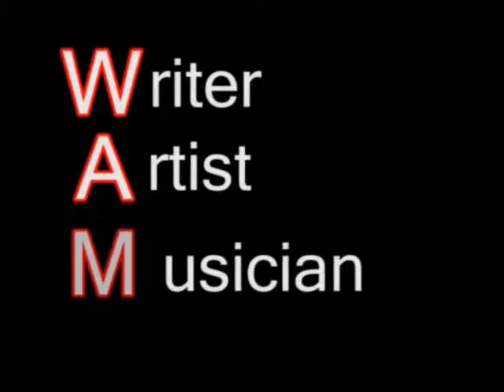TIGER M - Someone's Paradise [Original Mix]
SONG: TIGER M - Someones Paradise (Original Mix)
Performing Artist(s): TIGER M
Label: Angel Arc LOVE Records (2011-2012)
Executive Producer: Tiger M. Gales
Producer(s): TIGER M & Rushuna-Haruhi The Success Machine {3 =)
Why Someone's Paradise Because... It Is Valentine's Day 2012! =D HAPPY Valentine's Day This Year & All To Follow! =D

Copyright Angel Arc LOVE Records 2012.
Under God. Under Liberty. Under Control. =)

Angel Arc LOVE Records - The Sound of The Information's Age! ^_^

Who Is TIGER M? O.O

Angel Arc & Company